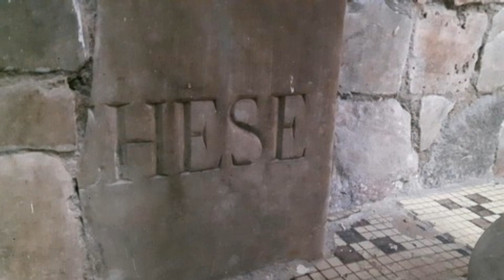RITROVAMENTI ANTICHI ALLA CHIESA DI SAN SOSSIO A MISENO